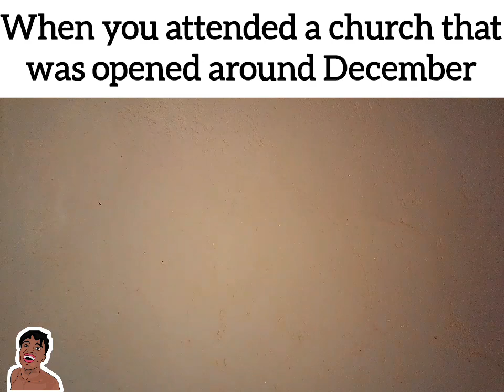When you attended a church that was opened around